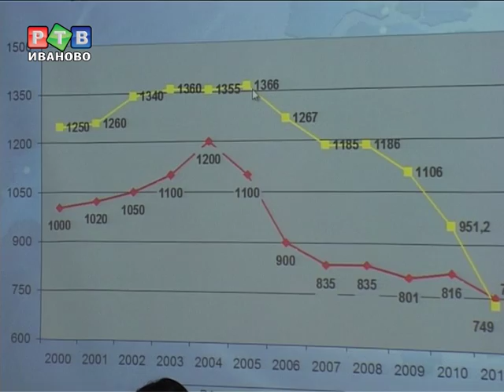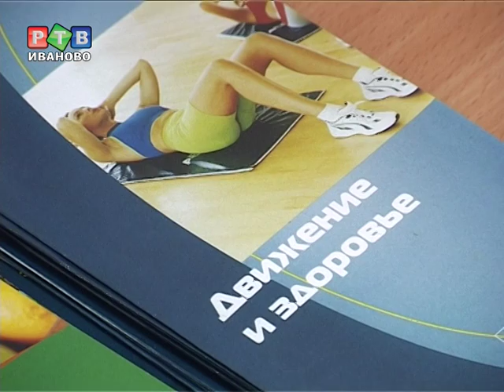Кардиогвардия на защите здоровья ивановцев